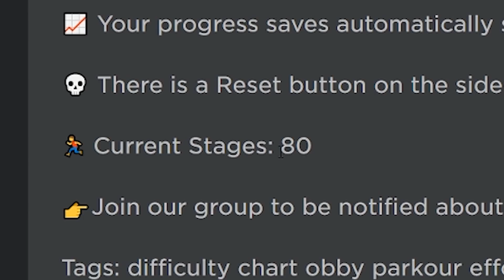ROBLOX SKATEBOARD CHART (Bikes)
roblox skateboard pro

►Code: sketch